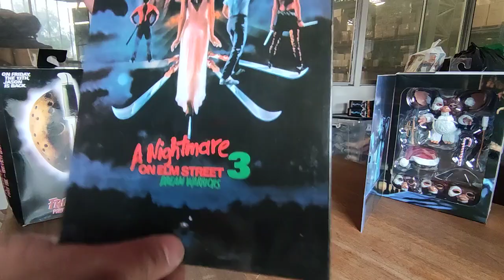NECA 4 (CALH)